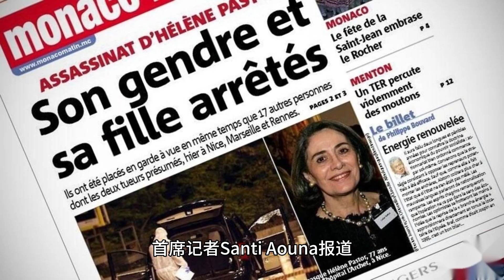姆巴佩终归还是低头了